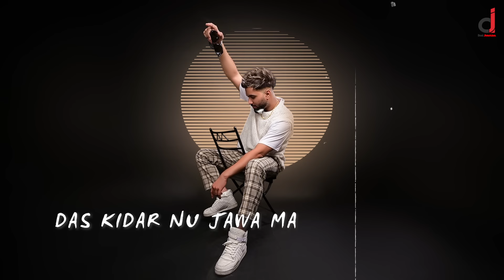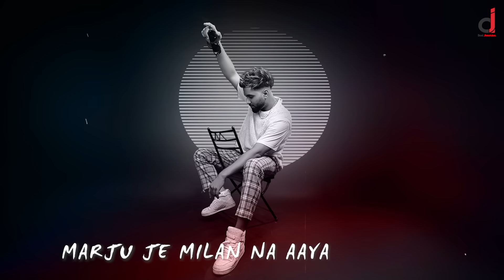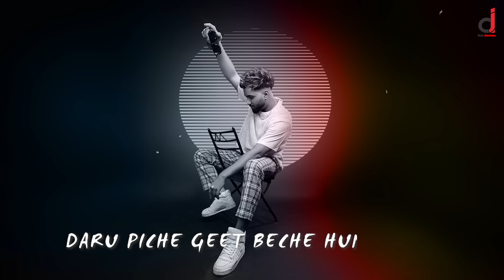Tauba Tauba - Parry Sidhu | Official Lyrical Video | Story Of Us EP | Punjabi Song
Desi Junction Presents Lyrical video of new Punjabi song Tauba Tauba By Parry Sidhu from the EP Story Of Us!

🎧 Listen to STORY OF US EP on all Audio Streaming Platforms:-

Song - Tauba Tauba
EP - Story Of Us
Primary Artist - Parry Sidhu
Lyrics/Composer –Parry Sidhu
Label - Desi Junction